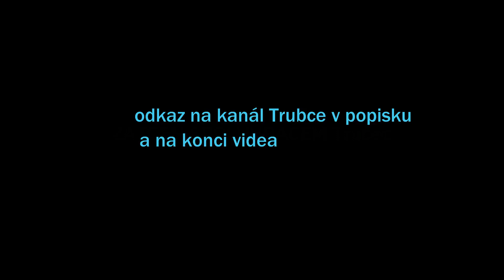NFS Hot Pursuit with Trubec úniky před policií(Trubcem)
Gameplay ze hry Need for speed Hot Pursuit